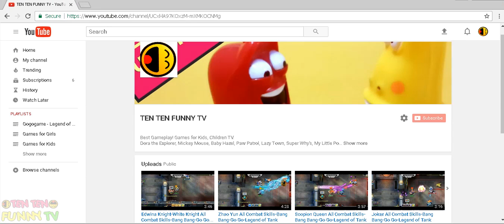Ichigo-Bleesh All Combat Skills-Bang Bang-Go Go-Legend of Tank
You're watching Gameplay Video by Ten Ten Funny TV